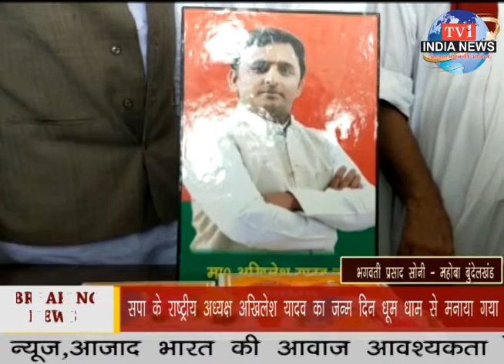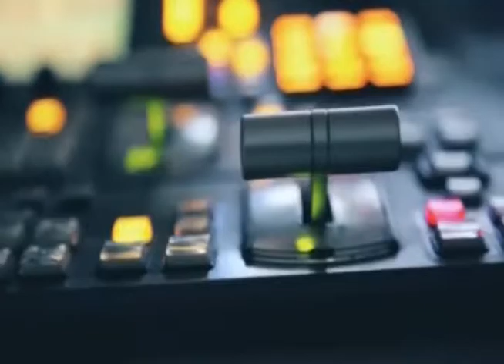tv1indianews - हमीरपुर जिलाधिकारी ने जिला जेल का निरिक्षण किया...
पंकज पटेल - फतेहपुर
आशीष कुमार - प्रतापगढ़
भगवती प्रसाद सोनी - महोबा बुंदेलखंड
राजेंद्र श्रीवास्तव - सोनभद्र
राजेंद्र श्रीवास्तव - सोनभद्र